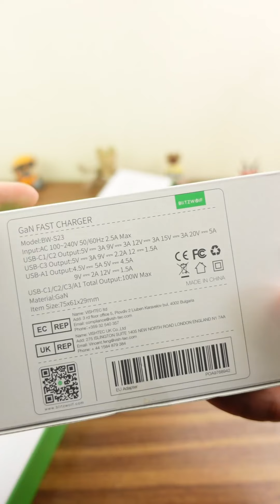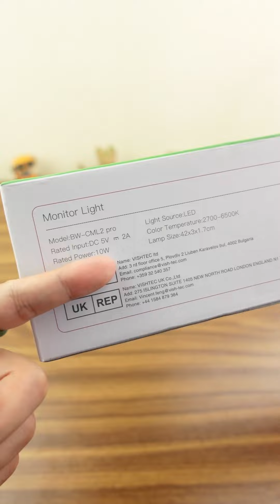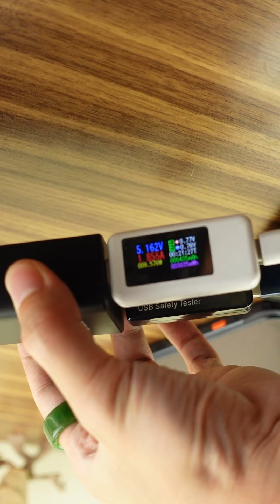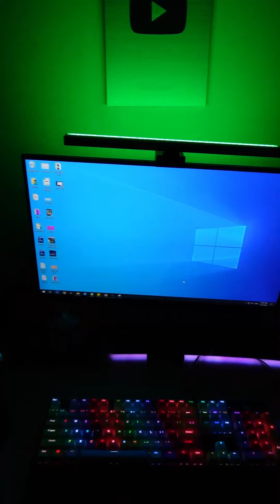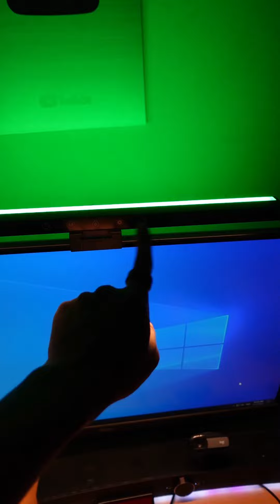Review đèn màn hình máy tính RGB chơi game, làm việc BlitzWolf và củ sạc khủng 100W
*Đèn màn hình RGB BlitzWolf CML2 Pro, chi tiết ưu & nhược điểm

*Củ sạc 100W BlitzWolf S23

*Banggood 11.11 Global Shopping Festival & Black Friday Sale giảm hơn 50%.

BlitzWolf® BW-CML2 Pro Màn hình chơi game RGB Đèn cảm ứng / Điều khiển từ xa không dây Điều khiển kép Nhiệt độ màu Mắt Protection Đèn USB chống lóa cho máy tính PC văn phòng tại nhà
1. Điều khiển kép từ xa cảm ứng / không dây: Giải phóng đôi tay của bạn và có nhiều tùy chọn hơn để điều khiển thiết bị
2. Đèn nền RGB, Chứa các rãnh âm nhạc mới được bổ sung, 15 Chế độ Chuyển đổi: Ánh sáng RGB sống động tối ưu tạo ra bầu không khí rực rỡ và nâng cao khả năng đắm chìm trong trò chơi
• Hiệu ứng chảy 9 * Colorful
• 3 * Chuyển đổi màu đơn
• Chế độ rãnh âm nhạc 3 *
3. Nhiệt độ màu có thể điều chỉnh (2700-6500K): Phù hợp với nhiều cảnh khác nhau như làm việc, đọc sách, chơi game, thư giãn
• Ánh sáng mát: Đang hoạt động
• Ánh sáng hỗn hợp: Dễ đọc
• Ánh sáng ấm áp: Thư giãn
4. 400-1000lux, độ sáng có thể điều chỉnh
• Giảm phản xạ màn hình và giảm mỏi mắt, ánh sáng không chói, sáng và dịu cho phép bạn xem rõ ràng và thoải mái.
5. Thiết kế chiếu phía trước bất đối xứng & Thiết kế chống lóa
• Đèn màn hình BW-CML2 Pro sử dụng Nguồn sáng không đối xứng. Với nguồn sáng độc đáo, nó sẽ chỉ chiếu sáng màn hình chứ không phải màn hình, không phản chiếu và chói, hầu như loại bỏ ánh sáng chói phản xạ khỏi màn hình để tối đa hóa sự tập trung và thoải mái của bạn cho dù bạn đang làm việc hay thư giãn và tốt hơn cho đôi mắt của bạn.
6. Cài đặt đơn giản
• Tiết kiệm không gian, thiết kế dạng ổn định hình tam giác, lắp đặt đơn giản.
• Hoàn hảo cho màn hình có độ dày 10-35mm.
7. Đèn cấp nguồn qua USB
• Đèn đọc sách điện tử có thể được cấp nguồn bằng bất kỳ ổ cắm USB nào, cho dù nguồn là máy tính, bộ sạc điện thoại hay pin sạc dự phòng. Thiết kế mỏng và kiểu dáng đẹp, dễ dàng mang theo. Cho dù đó là ở nhà, trong văn phòng, hoặc trong khi đi du lịch, nó là người bạn đồng hành tốt nhất của bạn.
BlitzWolf® BW-S23 100W 4 cổng Bộ sạc tường GaN Kép 100W USB-C PPS PD3.0 QC3.0 SCP Sạc nhanh cho iPhone 14 14 Plus 14 Pro Tối đa cho Samsung Galaxy S22 Z Flip 4 MacBook Pro 16 "cho iPad Pro 2021